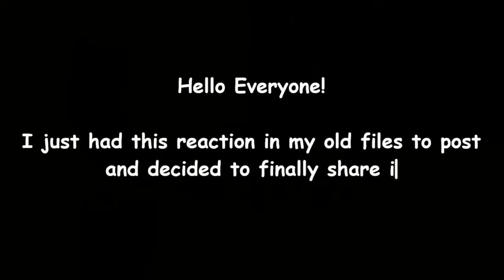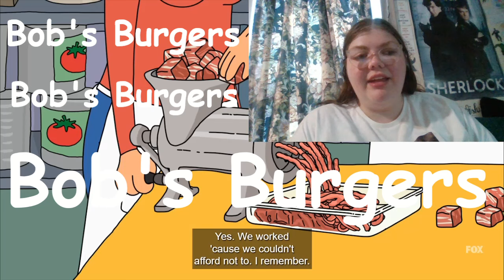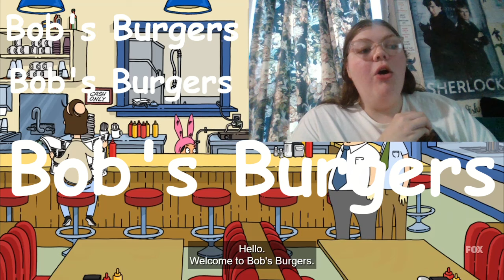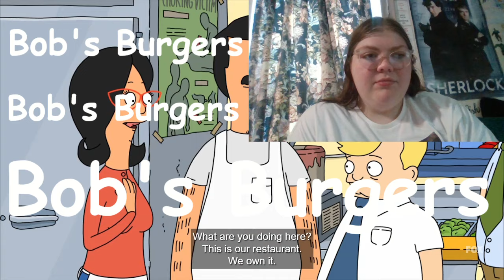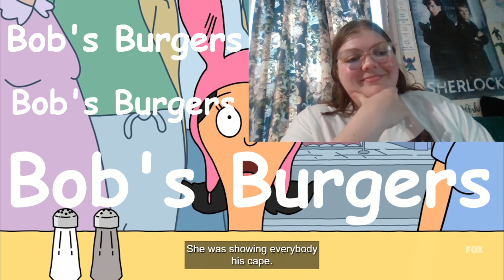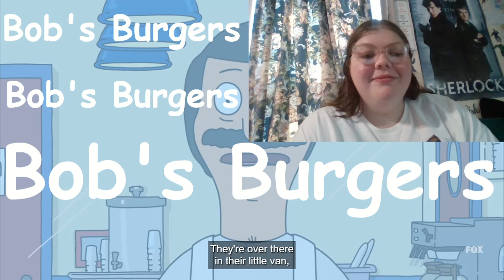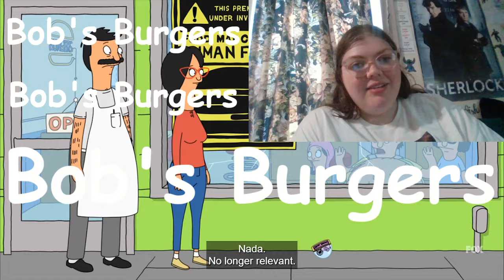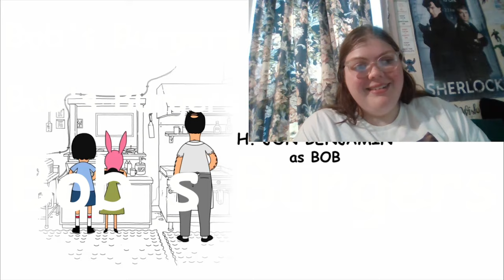The Iconic Toothpick Game! (Bob's Burgers 1x01 Re-Reaction)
-MP3Caprice.com

End Screen Song: "I Wanna Hear Your Secrets" (Boys 4 Now)